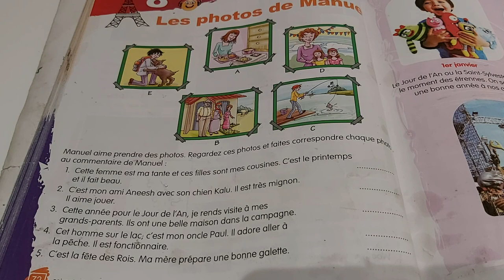Les photos de manuel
Hi friends in this video I have taught chapter 8 of the book apprenons le francais part 3